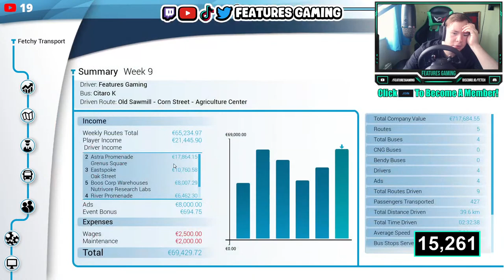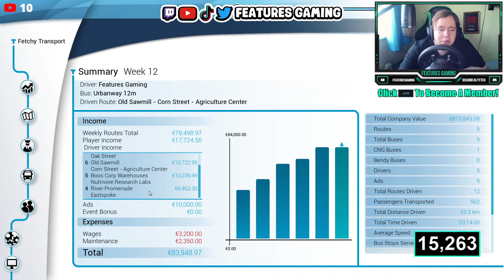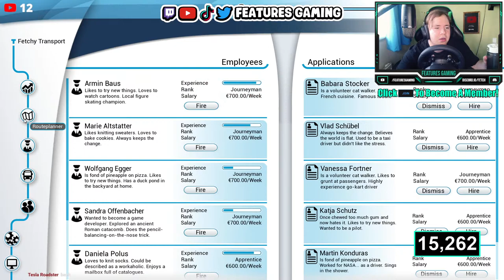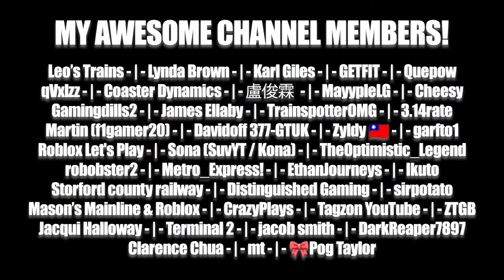Continuing Our Bus Simulator 18 Company #3!!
1. No Swearing! Words like damn, crap and bloody in any context is fine, but not the others like the S word, F word etc.
2. No Spamming! (Raids have an exemption, so they are ok)
3. No Fighting/Bullying With Other Fans! Banter is ok, but do not take it too far.
4. No Inappropriate usernames/nicknames!
5. No form of discrimination! This includes stuff like sexism, racism and religion.
6. No Minimodding! Please let me and my mods handle a situation, never try to resolve it yourself.
7. No Personal Information! Do not talk about personal information such as where someone lives as they might feel uncomfortable with others knowing about their location, we have a zero-tolerance for discussing personal information. Stuff such as age or name is perfectly fine as long as the person who is being asked is alright with sharing it.
8. Have fun!

NOTES:
If you either donate or become a channel member, it does not excuse you to break the above rules, and action will stall be taken against you if you do not comply with the above rules.
I understand there are a few people who would like to friend me on Roblox however due to the Roblox limit of 200 friends, I cannot be friends fans as it will be unfair if I accept a few and not others. I only friend people I know in real life or trust heavily!

COMMANDS:
!roblox  !robloxgroup  !twitter  !facebook  !instagram  !tiktok  !discord  !merch  !rbxmerch  !website  !member  !donate  !8ball  !slots  !sisterroblox  !specs

~ Features Gaming